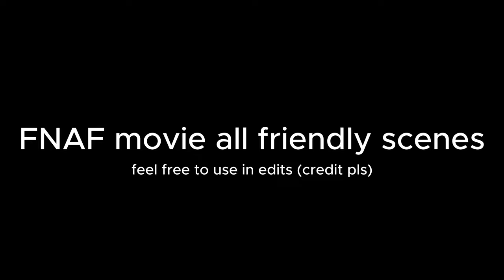[4K] FNAF Movie Scene-Pack (all friendly scenes)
silly animatronics in some restaurant!111

if you use this credit me pls :)